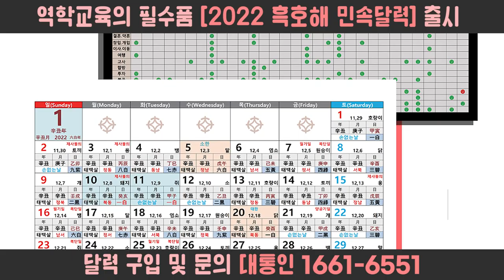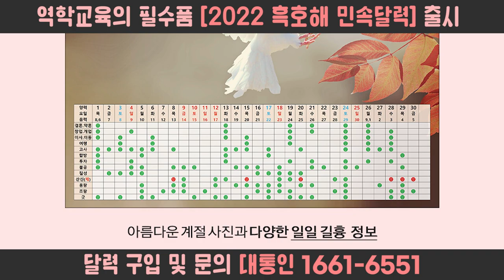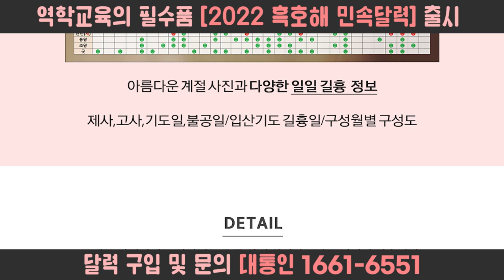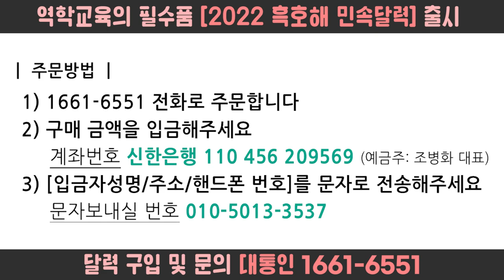대통인 전과목 50%할인 이벤트/ 2022 역학 달력 주문 접수 [대통인.com]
* 대통인 전과목 할인 이벤트 *
* 2022 흑호해 역학 민속 달력 출시 *

자세한 내용은 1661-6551 전화 문의하실 수 있습니다

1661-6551